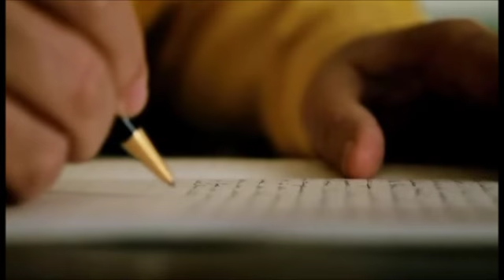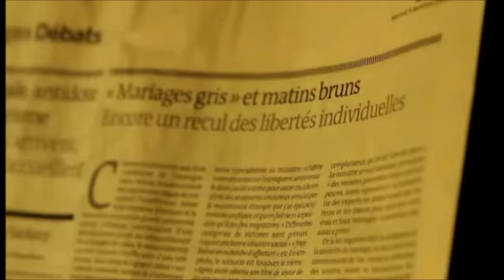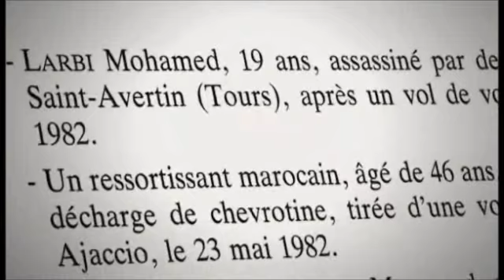Tahar Ben Jelloun - L'écriture en partage 3/4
Navigant entre une oeuvre et son auteur, entre la France et le Maroc, ce film se présente comme un voyage dans le temps et dans l'espace au plus près des sillons creusés par l'écrivain Tahar Ben Jelloun.

De Fès à Tanger, en passant par Marseille et Paris, le documentaire retrace sous la forme d'un voyage la vie et l'oeuvre de cet auteur de langue française et de culture marocaine, depuis toujours, engagé aux côtés des opprimés. Le prix Goncourt en 1987 est aussi cet homme ouvert sur le monde qui promeut inlassablement le dialogue entre les cultures.

Introduit dans son quotidien et témoin des lieux de son enfance, le réalisateur observe l'intimité de l'écrivain et la vie publique de l'homme. L'écrivain livre sa part de vérité sur la nécessité de la rencontre et de la compréhension réciproque. Parce que sa vie et son travail sont indissociables, le film documentaire donne un espace nécessaire aux textes de Tahar Ben Jelloun.

Ces lectures viennent illustrer avec force et émotion l'itinéraire de l'écrivain. La maison de son enfance à Fès, la découverte du monde occidental à Tanger puis la consécration littéraire à Paris, l'auteur est définitivement nomade.

À travers des rencontres avec Pierre Assouline, Edmonde Charles-Roux et son fils Amine, le téléspectateur découvre son univers et ses proches. À Larache, au Maroc, l'écrivain se recueille sur la tombe de Jean Genet, ami et modèle de toute une vie.